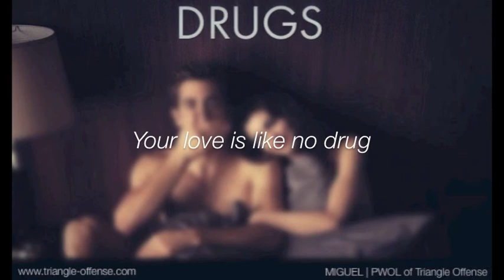Drugs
Original song "Do You" by Miguel | Kaleidoscope Dream
Listen. Like. Share. Don't do drugs.
Lyrics

[Intro]:
Look
I don't mean to be rude
When I tell you
That no man
Can do the things that I do
I know, I'm arrogant, and you wonder if
What people said had been true?
Then again
You'd be lying
If you told them
That you don't care what I do
I mean
Do you?
Really?
I never said that you didn't
Made it seem like you ain't keen
To being any more than my friend
I know you love him, and you love me
(The only way that you can)
But when I tell you that I love you
Its the only way that I am so
Do you
At best
Who knew that I had this
And I'll move on when you do
Do you even know when that is?
Would you say that we're over?
Do you agree that we're past it?
Could it be that we're better off?
Or would you say that we're addicts?
I'm asking
Do you?
Yeah, me too
Me too

[Verse 1:]
What about matinee movies, morning secrets
Midnight summers, swim private beaches
Rock, paper, scissors, wait best out of 3
My mama said the greatest things in life are free
What about lust, what about trust
What about love? she said, you know that I do
Oh you do baby, hope you do now
You do, do, do, do

[Hook:]
But do you like drugs, do you like drugs
Yeah well me too, me too, me too
Me too, me too
Do you like love? Do you like love?
Well me too, me too
It's what we gonna do

[Verse 2:]
Tonight, so let's dance a little harder
Till I feel like I know

[Outro:]
How about
Love
Give me what I need
Something similar to that heroin
I settle in to her speed
On that highway
I catch her
Take a hit then I pass
An angel in my rearview
Cocaine on my dash
I want you but I can't do it
Who knows what I had
But leaving you is like going sober
You know that I can't
So I take what I can
Hit the break then I crash
Your love is like no drug
But I swear to got, its my last
Tonight

It's you and me tonight
Tonight, you and me tonight
You and me tonight
You and me yeah, tonight
You and me tonight, oh
Feel like I've known you for so long
Right about now baby, yeah, yeah
I'm gonna do you like drugs tonight
I'm gonna do you like drugs, oh oh...